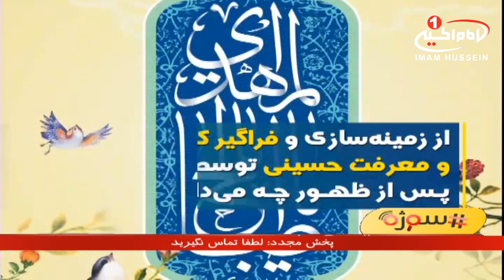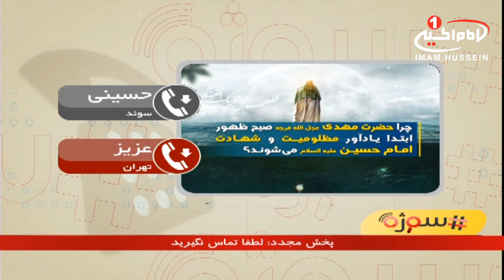سوژه(395): پنج نداى امام زمان ارواحنافداه دراولين روزظهورچیست؟ حجت الاسلام مسعودبهنام، کربلا، 1440ق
موضوع اصلی: پنج نداى امام زمان ارواحنافداه دراولين روزظهورچیست؟
مجری: حجت الاسلام شیخ مسعود بهنام
تولید: کربلای مقدسه
زمان تولید: 1440 ق
کد برنامه:  0.12988
موضوع های فرعی:
- تداوم بخشیدن راه امام پیش از خود، توسط 12 امام و پیشوای مسلمانان جهان
- امام زمان عجل الله تعالی فرجه الشریف، ثمره رسالت 124 هزار یپامبر، اوصیا و اولیای خدا و
- حضرت مهدی عجل الله تعالی فرجه الشریف، آخرین جانشین پیامبراکرم صلی الله علیه وآله
- سخن امام زمان عجل الله تعالی فرجه الشریف بعد از ظهور، در ارتباط با پیامبران و امامان قبل از خود
- به ارمغان آوردن رحمت و مهربانی، آرامش و امنیت و آزادی به بهترین و کامل ترین وجه، بعد از ظهور امام زمان عجل الله تعالی فرجه الشریف
- رنگ و بوی خوش حسینی، در حکوت عدل مهدوی
- تفسیر آیه 33 سوره اسراء: امام باقر علیه السلام می فرمایند:ما اولیای دم حضرت سیدالشهداء علیه السلام هستیم

کلید واژه ها:
حجت الاسلام شیخ مسعود بهنام
 1 - از طريق شركت هاى انتقال پول و صرافى ها از سراسر دنيا به كربلاى معلي  به نام "رياض عباس محمود" و اطلاع رسانى مبلغ و نام صرافى به شبكه از طريق تماس با شماره:
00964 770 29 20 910
2 - ارسال پيام كوتاه "لبيك يا حسين" از طريق واتساپ يا پیامک به شماره
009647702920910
4- واریز از طريق اپلیکیشن های مجموعه رسانه ای امام حسین علیه السلام در

5-  واریز به شماره حساب شبكه امام حسين علیه السلام درامريكا
‏Address:
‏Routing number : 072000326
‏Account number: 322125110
‏Swift code: CHASUS33

6 - واريز از سراسر دنيا به شماره حساب شبكه در انگلستان
‏charity account:
‏BARCLAYS BANK

‏Sort code:
20 92 63

7-  اطلاع رسانی از طریق تماس تلفنی با سفرای مجموعه رسانه ای امام حسین علیه السلام در سراسر دنیا

نروژ : ا علي زماني   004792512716

امريكا - واشنگتن :  مصطفى اخوان  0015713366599

انگلستان - لندن :  سيد علي نواب  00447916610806

استراليا - ملبورن :  ابو امين  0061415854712

استراليا - ادلايد :  حسين حائري  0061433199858

نروژ - شين بوشكرون : مهدي اهوازي  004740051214

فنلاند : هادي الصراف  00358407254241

1.لینک فضاهای مجازی
شبکه جهانی امام حسین علیه السلام فارسی: